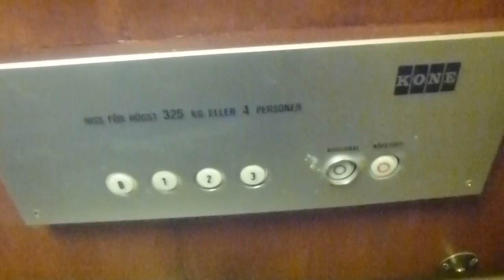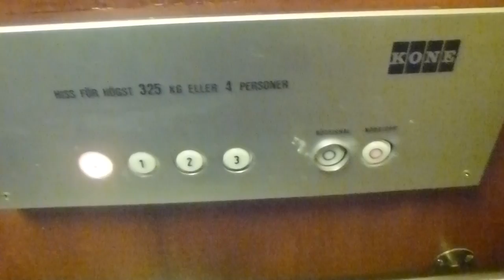Old KONE Traction elevator @ Kaptensgatan 14